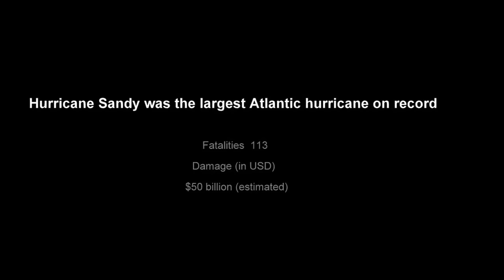(31) -- Hurricane Sandy - New Jersey. U.S.A.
My life in the U.S. was just as interesting then my days of traveling around the world.. Eventually I retired after living in New Jersey for over 40 years. If it wasn't for the American Embassy  lady in Dublin and the American visa gentleman in Lima. I wouldn't have made it to the U.S. if they thought I didn't deserve a visa because all I did was ramble from country to country for a number of years. I had already been refused visa' s at the U.S embasses in Tel Aviv and London. I was practically thrown out of the U.S embassy in Dublin by Irish employees  that treated me badly until I insisted in speaking to the person in charge who  was American  lady and she told me she read about me in a newspaper (Irish) and she told to return in a hour to  pick up my passport. When I returned the embassy was closed and I told the security guy I was suppose to pick up my passport and when I told him my name he took my passpor out of his pocket with the visa.   The opportunity is definitely here  providing  you apply a  effort of consentrated  to be successful.
Action is on the East Coast (finance/business) — West Coast (high-tech) — Texas  (medical).
Kevin  Slean (Dublin - Ireland
Hurricane Sandy - New Jersey.
Hurricane Sandy Before and After.

hills/article_6d030ea4-29b1-11e2-b38e-001a4bcf887a.html
Governor Christie On The Late Show With David Letterman .
By Ted Sherman / STAR-LEDGER STAFF Hurricane Sandy, now a storm for the record books, hit New Jersey with an unrelenting fury last night, slamming the state on a scale never before seen — pounding the Jersey Shore, flooding roads and highways,

David Gard/The Star-Ledger
A wall of sea foam rushes down the boardwalk as Hurricane Sandy strikes Seaside Heights yesterday. The storm turned part of Funtown Pier into a pile of wooden beams and twisted fencing.
Kevin Philip Slean